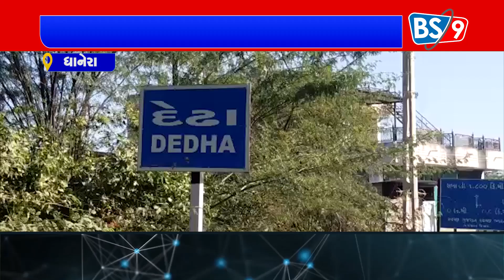ધાનેરા: દેઢા ગામે પશુપાલકની આત્મ હત્યા કરવાની ચીમકી...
દૂધ ડેરી દ્રારા ફેટમાં અન્યાય થતા હોવાથી આત્મહત્યા કરવાનો વીડિયો કર્યો વાયરલ.